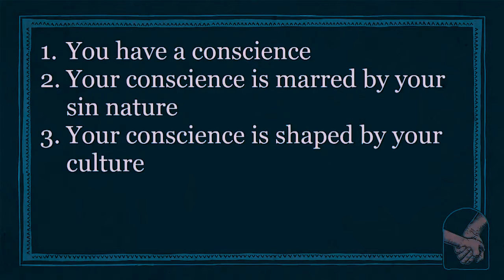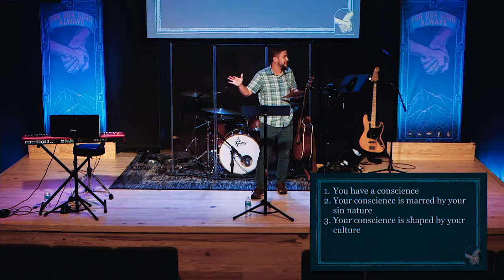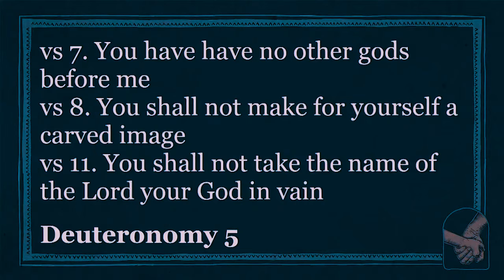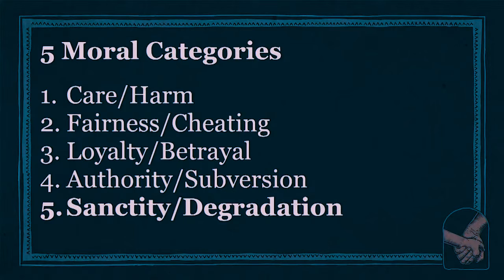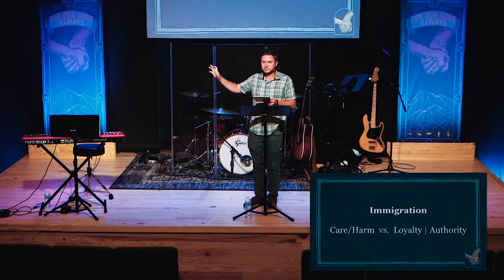For Our Good Always | God’s Morals are Different than Yours | Lexington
Sermon by Brandon Clements on August 29, 2021.

Have you ever encountered people who think differently than you and thought they were so incredibly wrong? Do you know of other Christians with opposed political views to yours and wondered how you’ll ever get along with them? Have you ever read the Bible and and thought, “Hold up! How is this okay?” In this week’s sermon, we’ll look at Romans 2:14-16 to unpack the issue of morality, conscience, and ultimately how God’s Spirit and God’s Word lead us into truth.